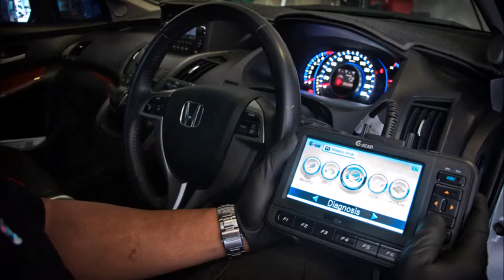Best Check Engine Light Diagnostic Service in Omaha Ne Council Bluffs IA | FX Mobile Mechanic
Are you searching for check engine light diagnostic service in Omaha Ne Council Bluffs IA? FX Mobile Mechanic Services Omaha is the right place for check engine diagnostic service so that you can have all the systems in functional condition and it will save you from any kind of problems in your car. Best check engine light diagnostic service of Omaha Ne Council Bluffs IA! Free estimates.

CHECK ENGINE LIGHT DIAGNOSTIC SERVICE
You’re driving along in your car or truck and suddenly a yellow light illuminates on your dash telling you to check or service your engine. If you’re like most car owners, you have little idea about what that light is trying to tell you or how you should react.

Call it the most misunderstood indicator on your dashboard: The check engine light can mean many different things, from a loose gas cap to a seriously misfiring engine. Ignore that warning and you could end up damaging expensive components. It can also be a sign that your car is getting poor fuel economy and emitting higher levels of pollutants.

When it finds a problem in the electronic-control system that it can’t correct, a computer turns on a yellow warning indicator labeled “check engine,” “service engine soon,” or “check powertrain.” Or the light may be nothing more than a picture of an engine, perhaps with the word “check.”

● Check engine light diagnostic service checklist
● Check engine light diagnostic service companies near me
● Check engine light diagnostic service cost

BEST CHECK ENGINE LIGHT DIAGNOSTIC SERVICE COMPANY OF OMAHA NE COUNCIL BLUFFS IA

SERVICES:
• MOBILE MECHANIC
• SEMITRUCK REPAIR
• RV REPAIR
• TIRE REPAIR
• FLAT TIRE CHANGE
• JUMPSTART
• FUEL DELIVERY
• CAR LOCKOUT SERVICES
• DIESEL REPAIR
• TOWING
• ROADSIDE ASSISTANCE